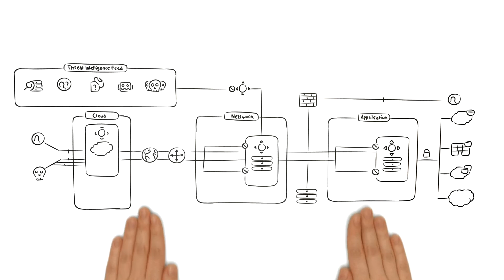F5’s Sicherheitslösungen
F5 erklärt in diesem Video wie sich Unternehmen vor Hackerangriffen schützen können.